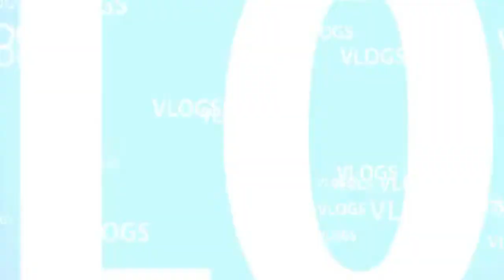Singer Mohana Bhogaraju Neetho Unte Chalu LIVE Performance At Bimbisara Event Sandy TEJA VLOGS MASTI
Teja vlogs masti Journey - The journal of a Telugu Traveller.